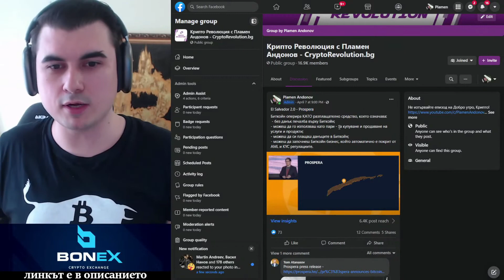Prospera - El Salvador v2 - без данъци за Биткойн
10% лихва в долари, 10-20% лихва в криптовалути - как да станете "Liquidity Provider" в Децентрализираната борса Uniswap

Закупете криптовалути от ДОКАЗАЛИТЕ СЕ борси:
1. Kraken - ЕДИНСТВЕНАТА крипто борса с БАНКОВ лиценз в света
2. FTX Exchange - един от най-агресивно развиващите се борси, с най-много медийни партьнроства, безплатно теглене от борсата до Ledger
3. Binance - най-голям избор на шиткойни - 10% по-ниски такси ако се регистрирате с този рефърал
4. Coinbase - Щатска борса, която вече е Publicly Traded Company (Получавате +$10 БОНУС като се регистрирате през моя линк и изпълните изискванията за търгуване)